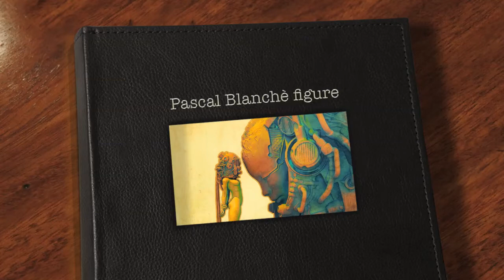figurino Pascal Blanchè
primo video dedicato al w.i.p. del figurino inspirato dall'artista Pascal Blanché.
i w.i.p. saranno divisi tra la costruzione della basetta e piattaforma ,sull' assemblaggio del figurino e del suo casco e i rispettivi video sulla colorazione.
come si può vedere c'è molto da fare.

hi all
the artist Pascal Blanchè inspired me this work.
this first w.i.p. shows you how i make the base and platform.
next w.i.ps will be dedicated to the figure and model painting.